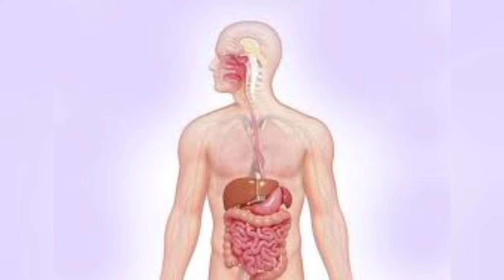मौसंबी जूस पीने का सही समय, फायदे और नुकसान | Mosambi Juice Pine Ka Sahi Samay, Fayde Aur Nuksan